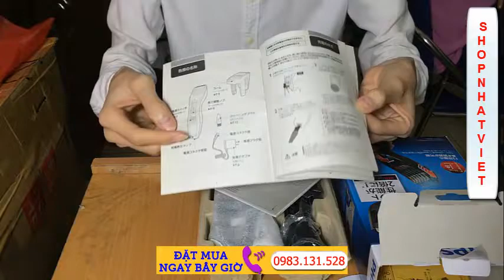Review Tông Đơ Cắt Tóc Cao Cấp - 100% Chính hãng, Giảm Giá Sốc -48%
Cắt chuyên nghiệp Tông Đơ cắt tóc! Thiết Kế Nhỏ Gọn · Giao hàng tận nơi 24/7 · +Thanh Toán Khi Nhận Hàng Tại Hà Nội Review Tông Đơ Cắt Tóc Cao Cấp - 100% Chính hãng, Giảm Giá Sốc -48% Nhanh, gọn, an toàn tuyệt đối. Dùng cho cả ba cả bé. Click ngay ! Giao hàng nhanh tận nơi · Hàng nhập khẩu cao cấp · Cam kết chính hãng ·Chăm sóc tận tình